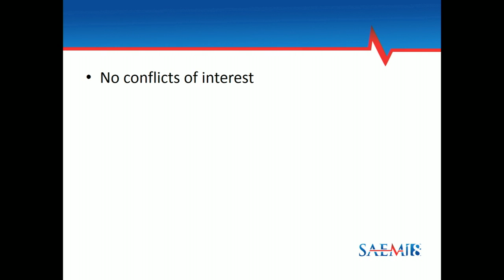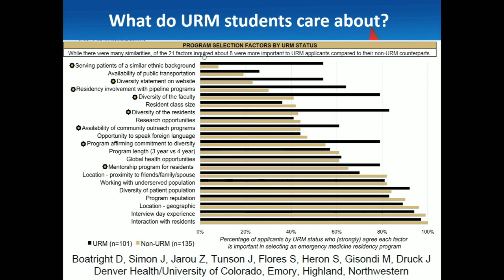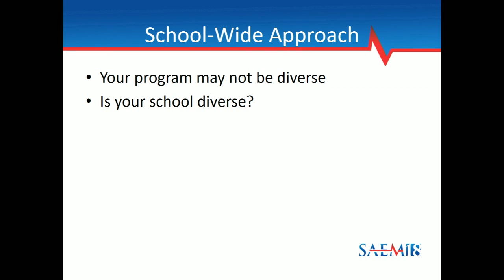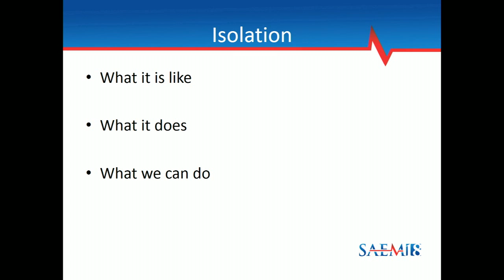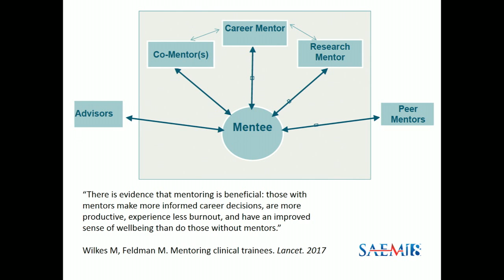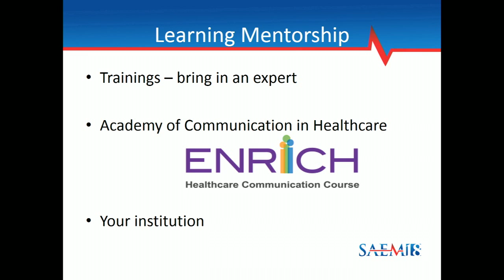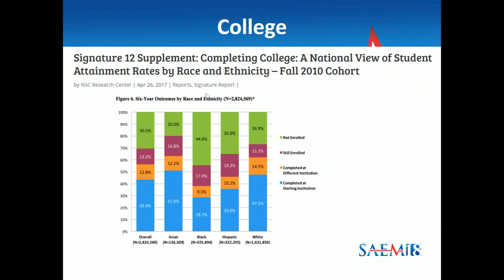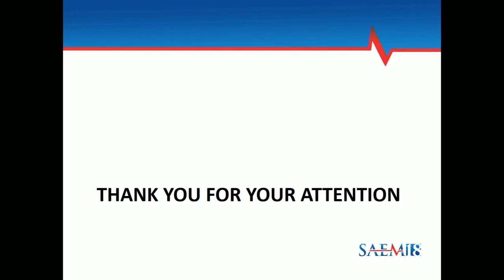Diversity, Inclusion, and Equity in EM Research, Education, and Clinical Practice (ADIEM Sponsored)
SAEM18
Ava Pierce, MD
Joel Moll, MD
Dowin Boatright, MD, MBA, MHS
Elizabeth Samuels, MD MPH
Pooja Agrawal, MD, MPH
Aasim Padela, MD, MSc
Jason Rotoli, MD
Jeffery Druck, MD
David Duong, MD, MS
Tehreem Rehman, MPH
Alden Landry, MD, MPH